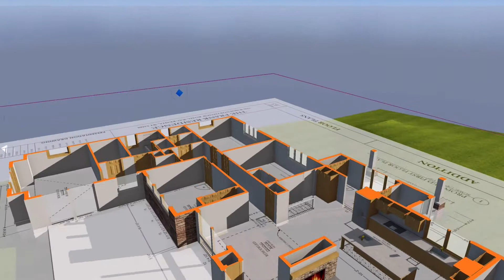Design house with BimX#sale